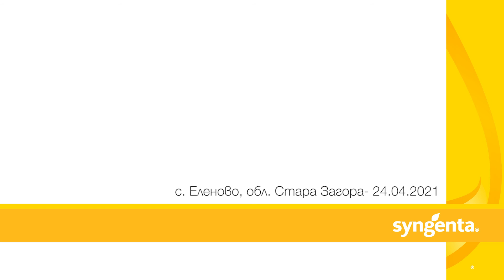Демо поле рапица - Еленово - Иван Гайдаров